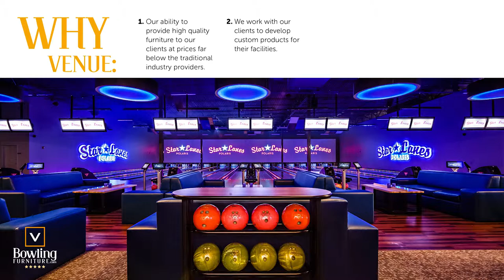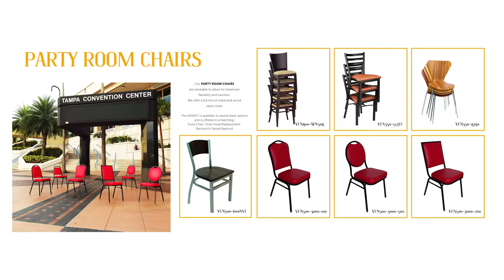Venue Furniture | Bowling Furniture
Watch our slideshow about our bowling furniture line!

Venue’s products range from the most popular restaurant furniture, to custom built sofas and upholstered seating. In addition to our broad range of furniture lines, Venue also offers an exclusive line of ceiling clouds and architectural elements for commercial environments.

Our experience in handling complex projects, our unique product mix, and our custom furniture manufacturing has helped to set us apart from traditional furniture manufacturers, but our greatest strengths are our commitment to customer service and the design support that we provide to the architectural design community.